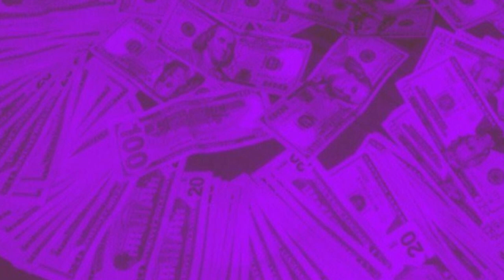iamcaspr- Half Empty (prod. eera) *Stupidppl Mix*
SONG BY iamcaspr MIX BY stupidpplmix